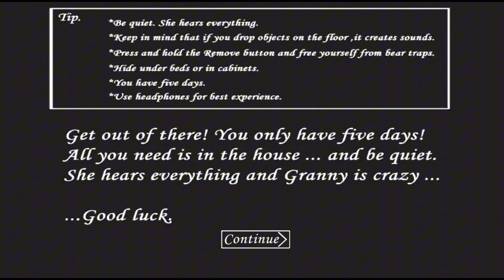TIREI TUDO QUE A GRANNY AMA! desafio extremo